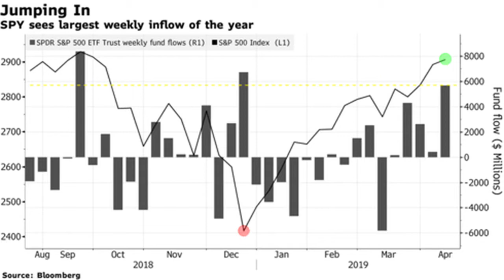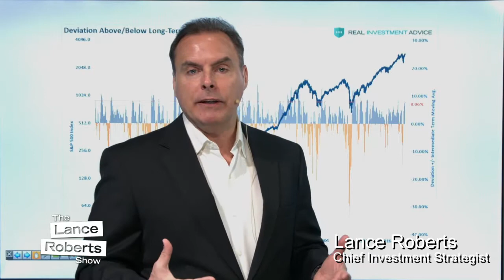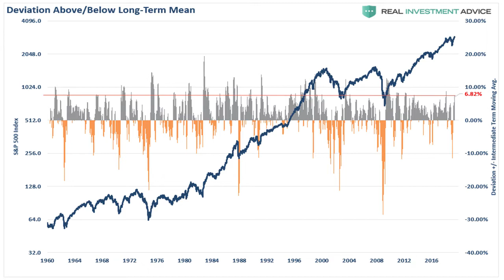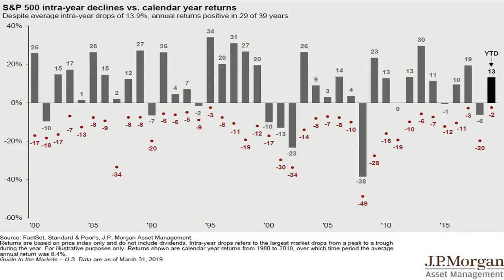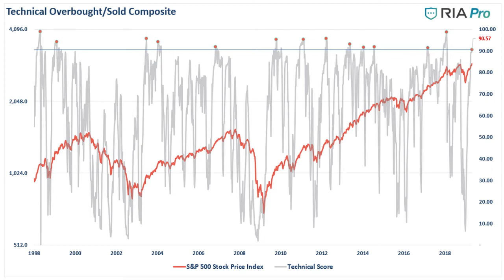Lance Roberts' Technically Speaking - Warning About Chasing Bull Market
RIA Advisors Chief Investment Strategist Lance Roberts with this week's "Technically Speaking" advice against the allure of a "strengthening" market and its bullish tendencies.